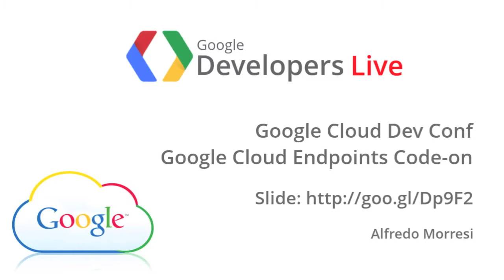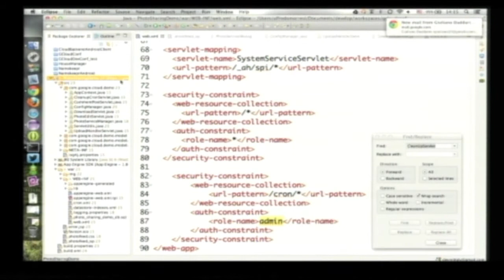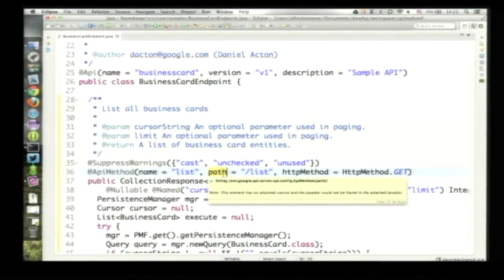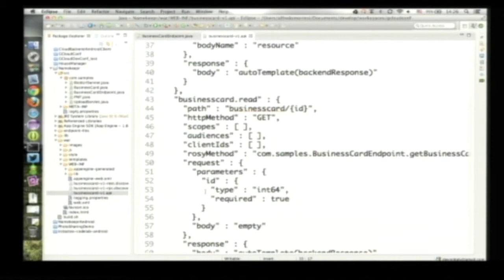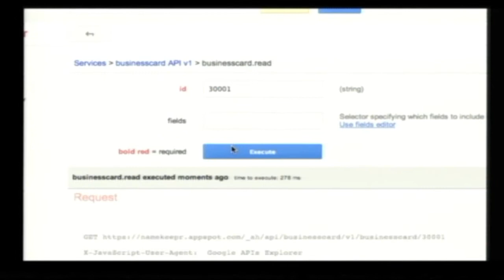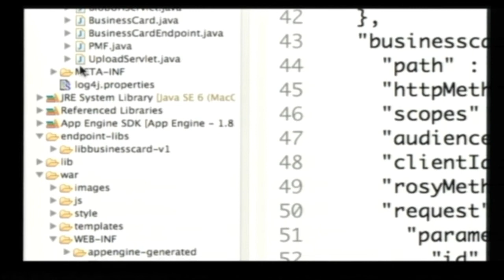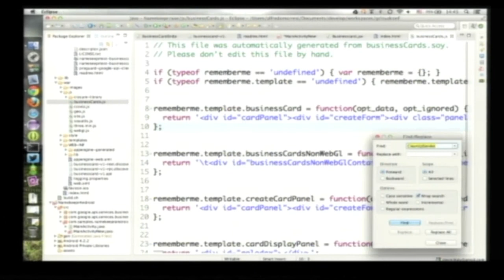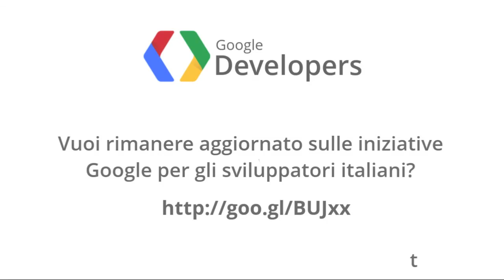GDL Italia - Google Cloud Endpoints Code-on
Alfredo Morresi mostra i passi necessari per utilizzare i Google Cloud Endpoints su un'applicazione Google App Engine per reallizzare RESTful API.

Sessione registrata durante la Google Cloud Dev Conf del 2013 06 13 nei locali di LUISS ENLABS a Roma